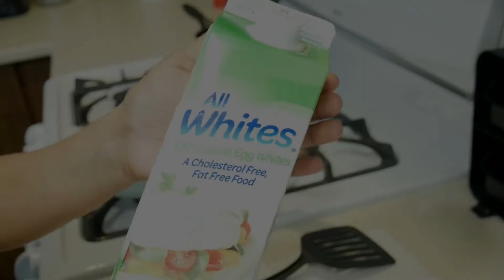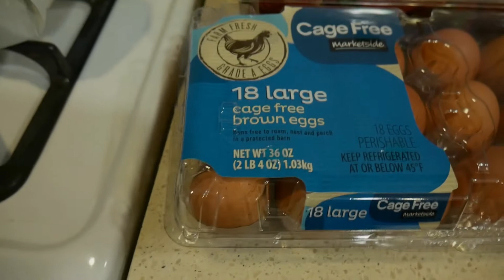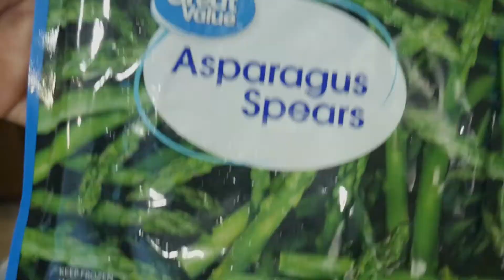Full day of Eating / Quick and easy meal ideas / mini grocery haul